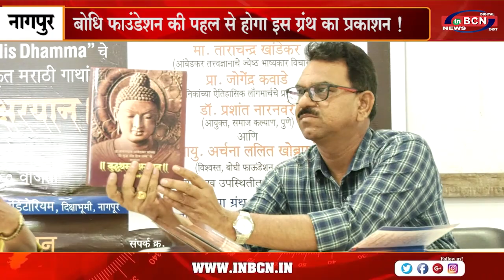बुद्धधम्माक्षरयान ग्रंथ का प्रकाशन 25 अप्रैल को ...INBCN NEWS